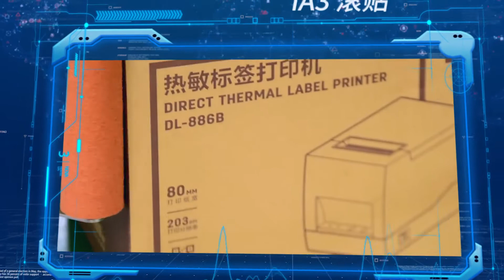【HPRT】 iA-Series Applicator